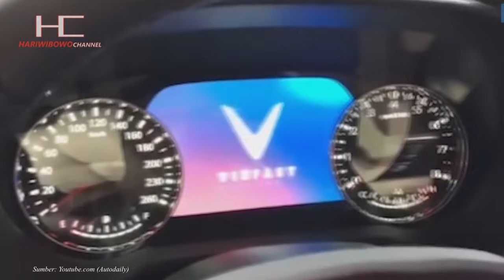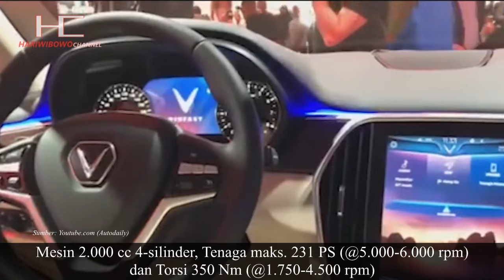Bukan ESEMKA! Ini VinFast LUX SA2.0 - SUV Asal Vietnam Rasa Eropa Di Paris Motor Show 2018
Bila mobil nasional ESEMKA masih dikabarkan akan segera di produksi masal, Vietnam mengenalkan mobil dalam negeri milik mereka di ajang Paris Motor Show 2018. Vinfast LUX SA2.0 salah satunya yang hadir sebagai sebuah SUV dengan citarasa Eropa siap untuk diproduksi masal mulai tahun 2019 mendatang.
Mengundang seorang David Beckham saat acara perkenalannya, Vinfast LUX SA2.0 merupakan hasil kolaborasi dari beberapa perusahaan raksasa dunia. Bagaimana keunggulannya, saksikan videonya ya..